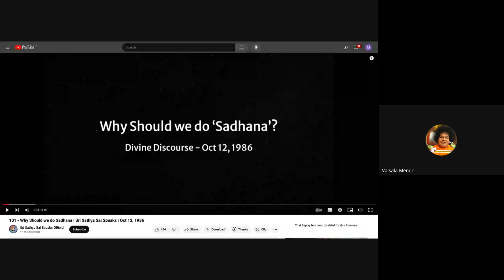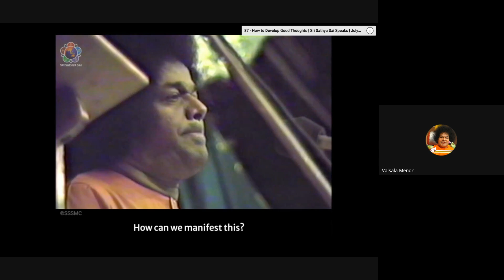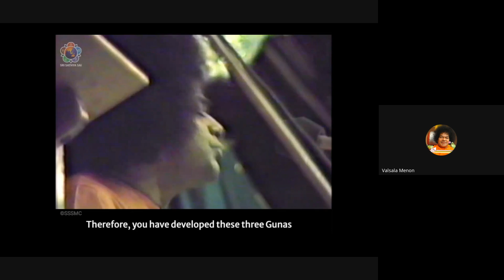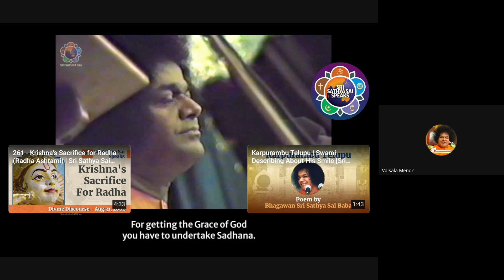Anthar Shaucha Yajnam 13-Sep-24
Reading/Experience Sharing: Smt. Jayakumari Amma, Kasaragod
Bhajan: Smt. Gourikutty, Kasaragod

Introduction : As a bestowal to our beloved Bhagawan on his 99th birthday, Sri Satya Sai Seva Organization, Kasaragod District, Kerala initiated this program of Sri Satya Sai "ANTHAR SHAUCHA YAJNAM" (Internal Cleansing program) for 99 days , from 17th August 2024 till 23rd November 2024 ( Bhagawan's 99th Birthday)

17/8/24 ,ശനിയാഴ്ച ചിങ്ങം ഒന്നു മുതൽ ഭഗവാൻ്റെ 99-ാം ജന്മദിനമായ 2024 നവംബർ 23 വരെ 99 ദിവസങ്ങൾ ഒരു അന്തർ ശൗച യജ്ഞം നടത്തുന്നു.* ഒരു ഭക്തനാവാൻ വേണ്ട ഒൻപതു പെരുമാറ്റ ചട്ടങ്ങൾ ഈ 99 ദിവസവും കഴിയുന്നത്ര അനുസരിക്കുകയുംഅങ്ങനെ കഴിക്കുന്നതും മനസ്സ് ഒരു ലെവലിൽ അധികം താഴ്ന്ന് പോകാതെ ദിവസം മുഴുവനും നിറുത്താനും ശ്രമിക്കുന്നു. *കൂടാതെ ഓൺലൈൻ ആയി രാത്രി 9. pm മുതൽ 9.30 pm. വരെ ഭഗവാൻ്റെ പ്രഭാഷണങ്ങളായ "ശ്രീ സത്യസായി വാണി " ഒന്നാം ഭാഗം മുതൽ ' 15 മിനിട്ട് പങ്കെടുക്കുന്നവർ ഓരോരുത്തരായി വായിക്കുന്നു. കൂടാതെ ഭഗവാൻ്റെ ഏതെങ്കിലും ലീലാ, മഹിമകൾ വർണ്ണിക്കുകയും, ഒരു ഭജനയോടെ 9.30 pm ന് സത്സംഗം അവസാനിപ്പിക്കുകയും ചെയ്യും. ഈ 99 ദിവസത്തെ സ്വയം ശുദ്ധീകരണ വ്രതത്തിൽ പങ്കാളികളായി ഭഗവത്കൃപക്ക് അർഹരാകാൻ എല്ലാ സജീവ പ്രവർത്തകരേയും ,ഭാരവാഹികളേയും, പ്രത്യേകിച്ച് യുവജനങ്ങളേയും ക്ഷണിക്കുന്നു.